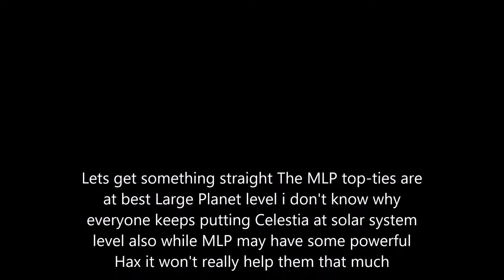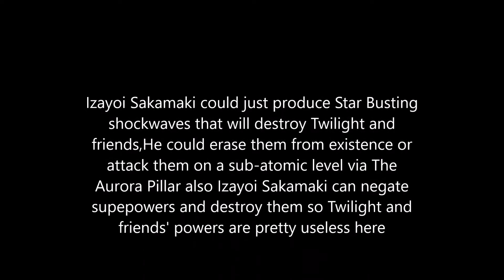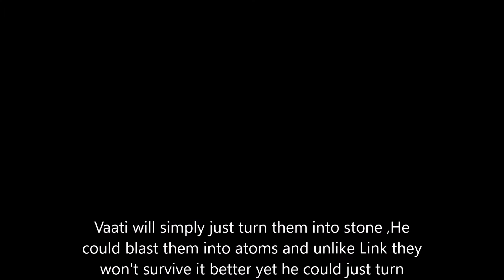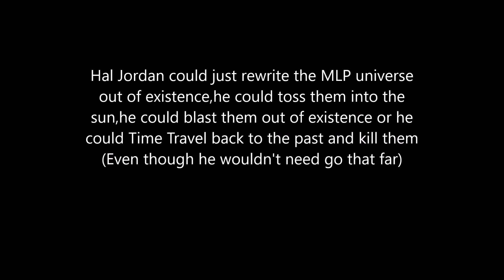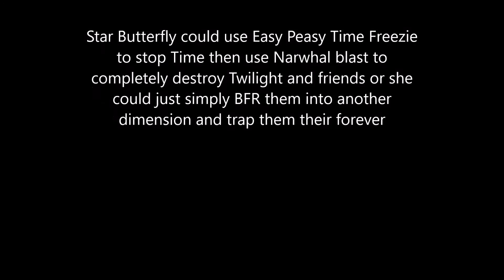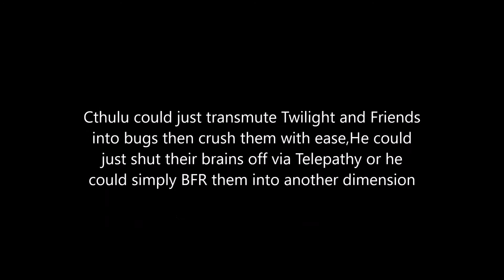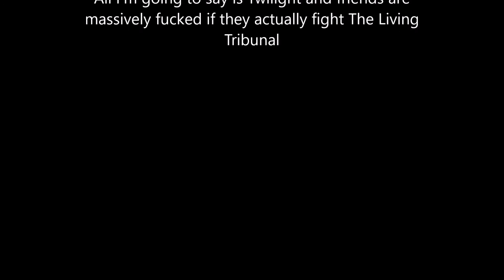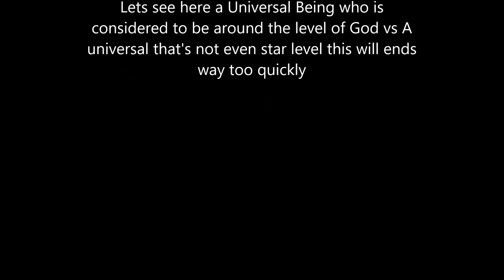Who Can Defeat My Little Pony With Ease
This is a list of characters that can solo MLP with ease also Who Can Defeat Super Tengenn Toppa Gurren Lagnn with ease